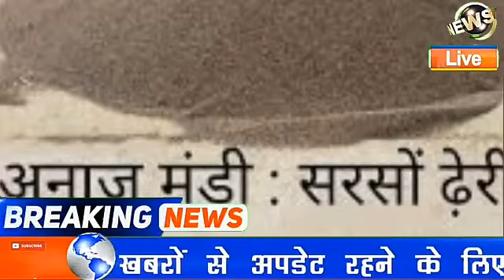18 जून 2020 अनाज मंडी ताजा भाव, Mandi bhav Anaj Rates 2020, Today Mandi Rates Narma Bhav 2020 mung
सरसों मंडी भाव , सोयाबीन मंडी रेट , चना , ग्वार , मूंग , बाजरा , लहसुन और अन्य सभी फसलों केDhaan Bhav, गेहूं भाव today, नरमा भाव today, लहसुन का भाव, सरसों भाव today, सोयाबीन मंडी
अनाज मंडी भाव  राजस्थान की मंडियों के ताजा नरमा भाव today , Dhaan mandi bhav , सरसों मंडी रेट , लहसुन भाव आज का , soyabean rates today की जानकारी दी गई है।
रोजाना की तरह खेती किसान द्वारा आज के Mandi Bhav  Soyabean Rates पोस्ट पर लहसुन का मंडी भाव , सोयाबीन का मंडी रेट , जौ और सरसों भाव today , ग्वार का बाजार भाव , चना , तारामीरा , बाजरी , पीली सरसों , मूंग , मोठ सहित